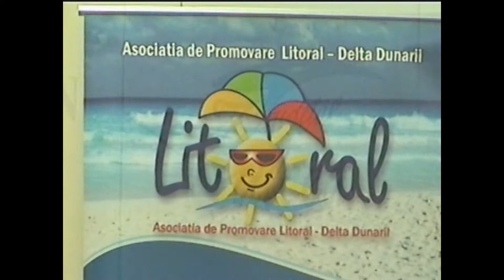Ivan Patzachin Danube delta Rally spot